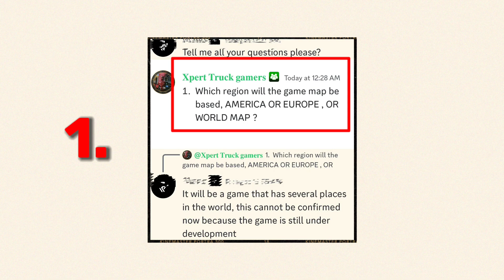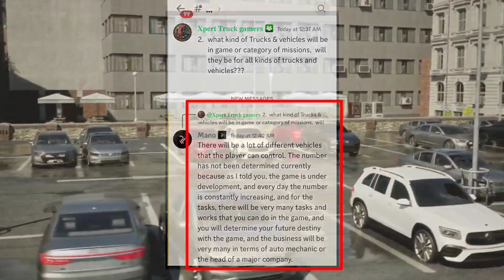Is this New UPCOMING Game real ? (WHEEL NOISE) !!